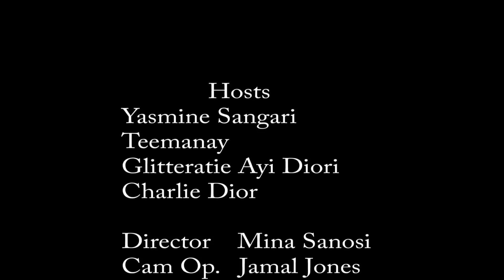The ABS SHOW -- Are Humans Polygamous by nature?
- Join us ..